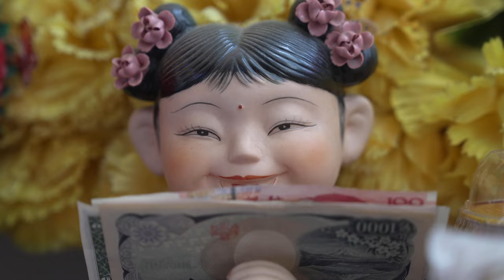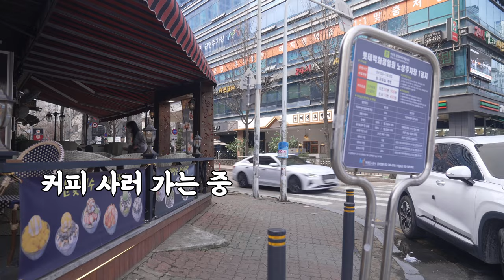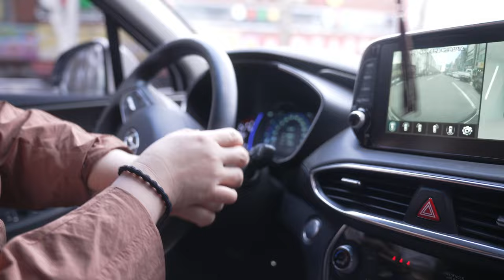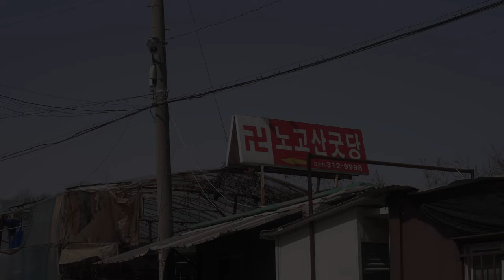🔴용군TV 황금사🔴익룡 소리를 내고 성형을 해도 변화가 없는 여자😄오늘도무사이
익룡 소리를 내고 성형을 해도 변화가 없는 여자😄오늘도무사이

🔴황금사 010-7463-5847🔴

됩니다.